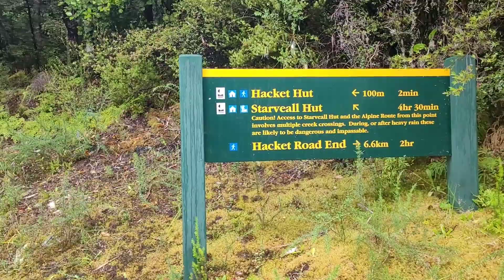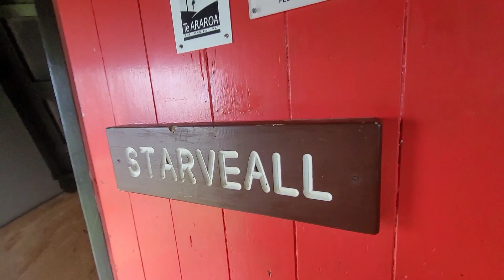Day 96, Te Araroa Trail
Te Araroa Trail Day 96. Hacket hut to Starveall hut.